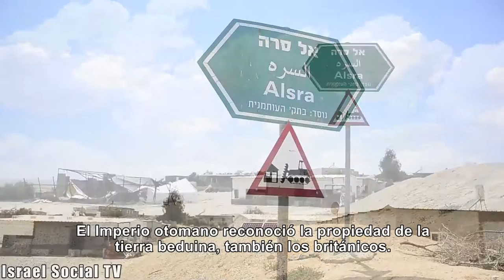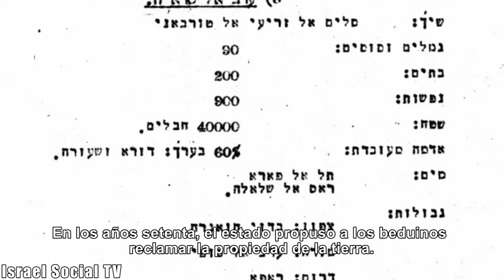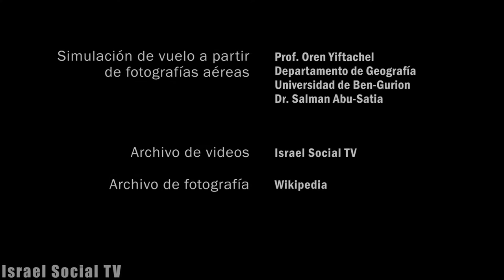Beduinos: Nómadas - Invasores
Ocuparon la tierra del estado hace décadas sin permiso. Son nómadas. No tienen ninguna conexión con la tierra y por supuesto ninguna propiedad. ¿Es realmente esto cierto? El primer artículo de la serie de mitos y realidad acerca de la población beduina en Israel.